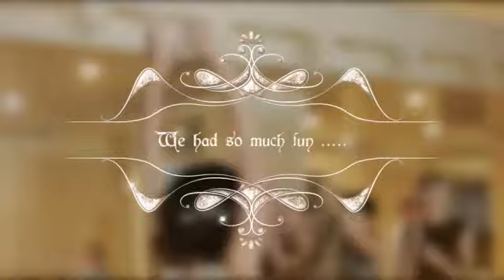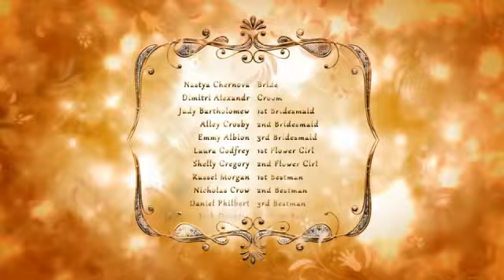Glamour Wedding Titles | After Efects Project Files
1080p Full HD Project
9 title bumpers including 1 end title sequence
16 title templates to place over your video including 1 end title sequence
9 Light Leaks
3 Transitions
Easy to customize (Just type your text and render)
Comprehensive video guide included.